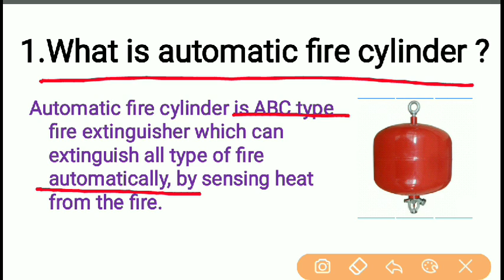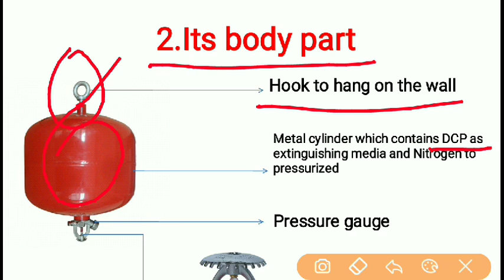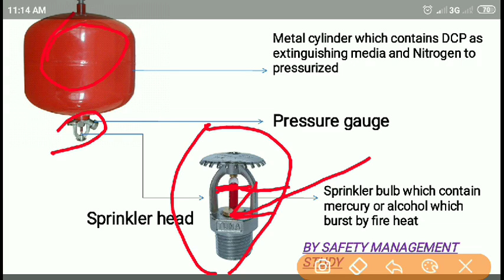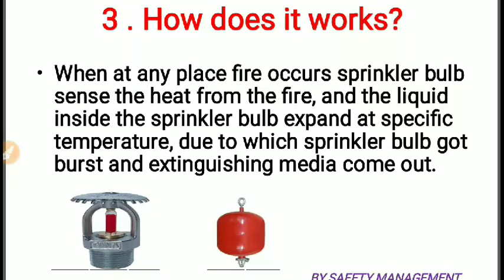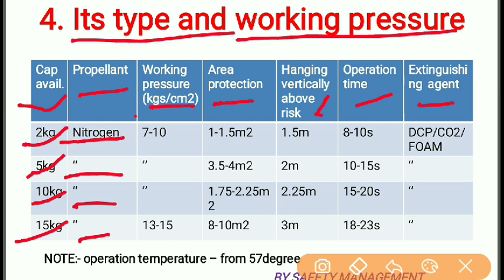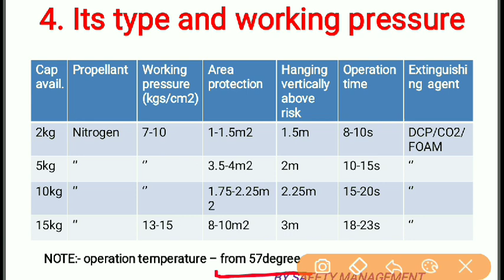Automatic fire extinguisher cylinder / types of fire extinguisher in Hindi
In this video I'm going to discuss on latest automatic fire extinguisher cylinder.

Types of fire extinguisher in Hindi

Safety management study
Manishsafety